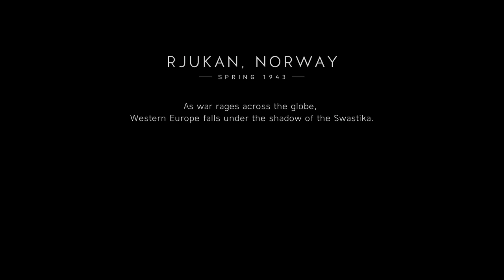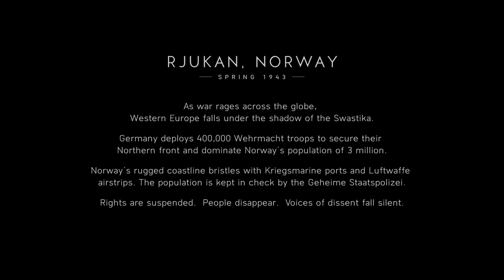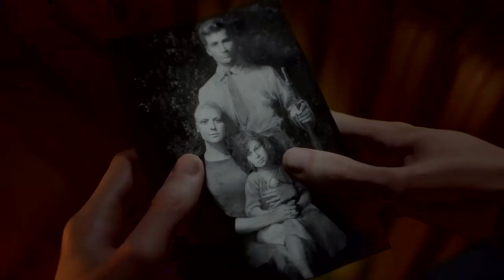Battlefield V Campaign Nordlys Part 1: Rescuing the scientist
Enjoy the video and stay safe, stay healthy. :)